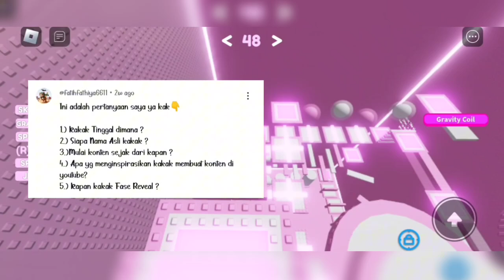akuu udah face reveal belumm yaa?!🤔 QNA SPECIAL 100K SUBSCRIBER🎉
Assalamualaikum! Hai Hai Guys👋🏻

-- Balik lagi Sama aku 🍰AZKANA🍰

• Jadi di video ini akuu mauu bikin QnA special 100k subscriber🎉

🌼Username Roblox : skana3110
      Display name : azkanaa